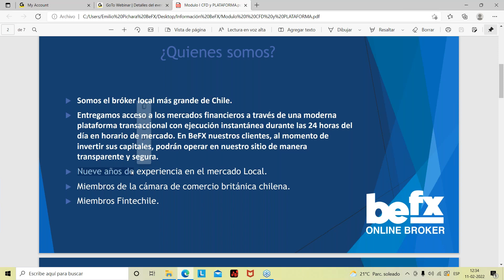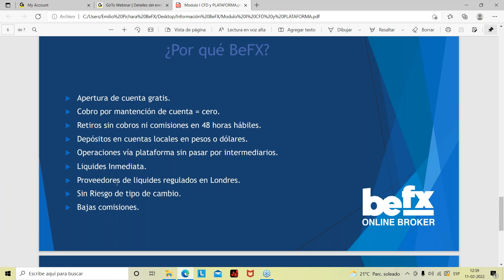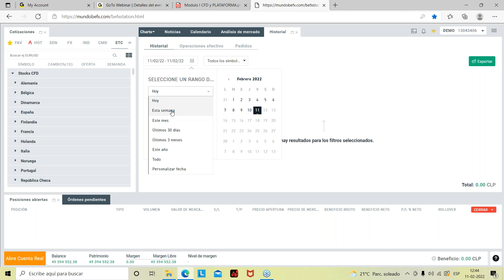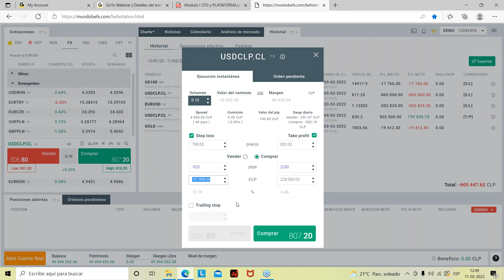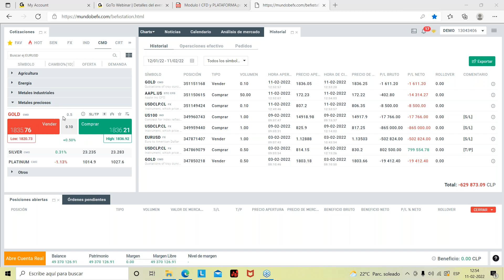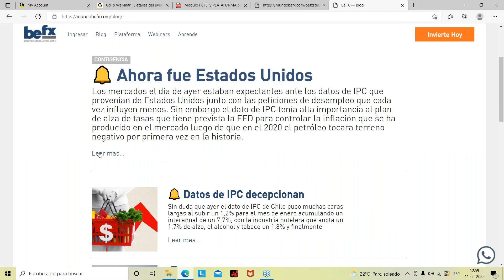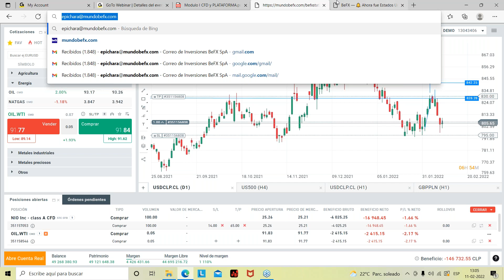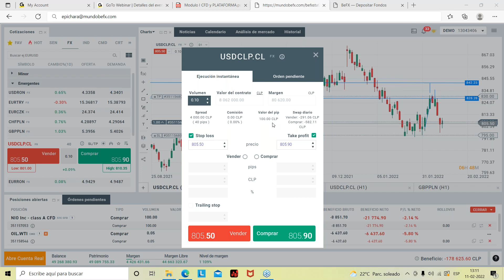Introducción Trading y manejo de plataforma Xstation